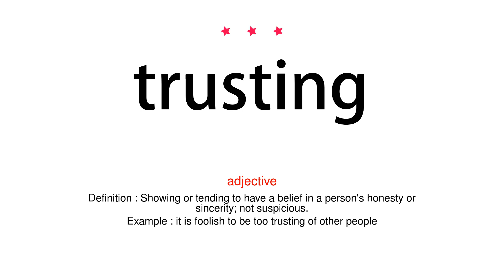How to pronounce trusting - Vocab Today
The pronunciation of the word trusting in Amercian accent is demonstrated in this video. If the word is from another language, such as brand name, it will be pronounced in its original language. Based on the word frequency, this is of 3 stars difficulty.

The word trusting has the following meanings:
1. (adjective)
Definition : Showing or tending to have a belief in a person's honesty or sincerity; not suspicious.
Example : it is foolish to be too trusting of other people